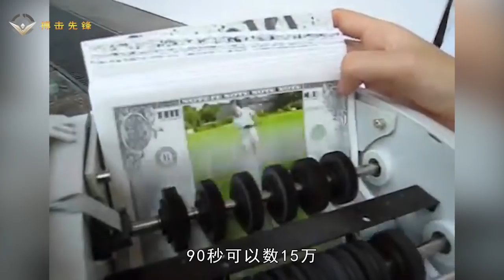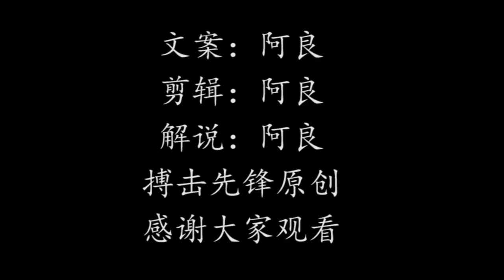90秒3000万美金，泰森赚钱速度堪比印钞机，一战狂揽四条金腰带！迈克泰森VS迈克尔斯平克斯，Mike Tyson VS Michael Spinks【搏击先锋】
拳击经典回顾：1988年新泽西州，迈克泰森VS迈克尔斯平克斯，Mike Tyson VS  Michael Spinks

6：退役海军陆战队员踢馆，结果遭教练一招制服！盘点踢馆被KO的例子！

7：神经病都怕的”疯狗拳“，曾挑战搏击选手，1人独战12人不落下风，陈鹤皋与弟子的风云往事！

8：武僧一龙的金钟罩还是欠火候！被踢裆疼到表情扭曲，全场比赛虐菜一般